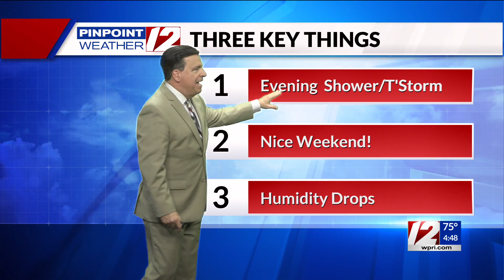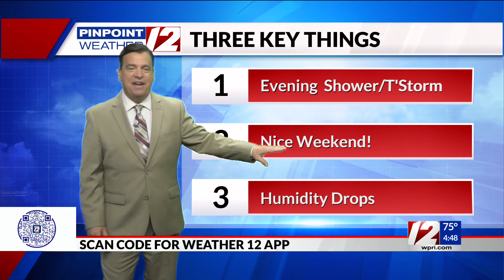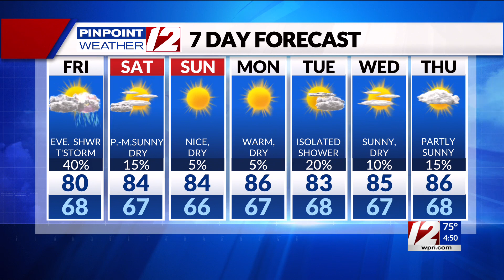Pinpoint Weather 12 Forecast at 4:30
Pinpoint Weather 12 Forecast at 4:30 with Meteorologist Tony Petrarca 7/21/23.